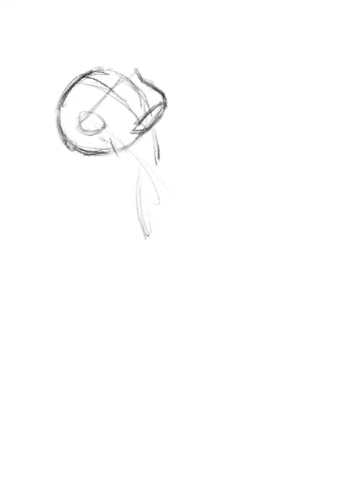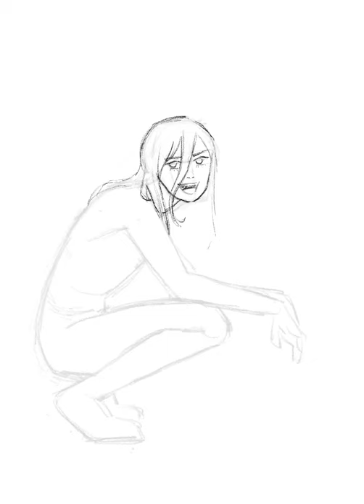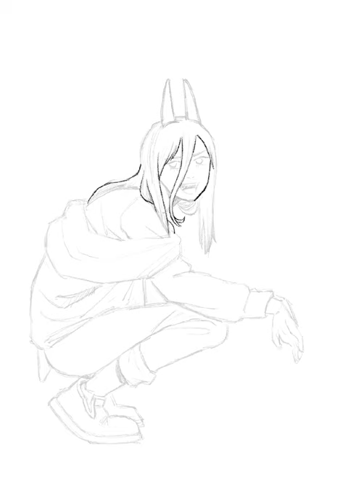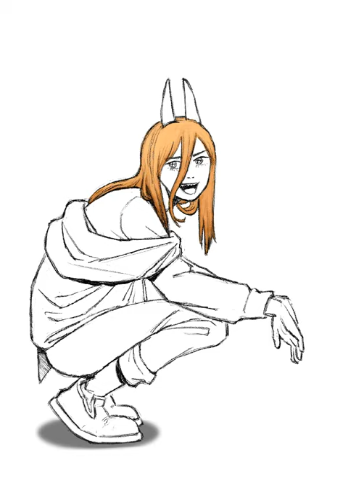Power ( Chainsawman) | Drawing Time Lapse | Procreate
Power from Chainsawman